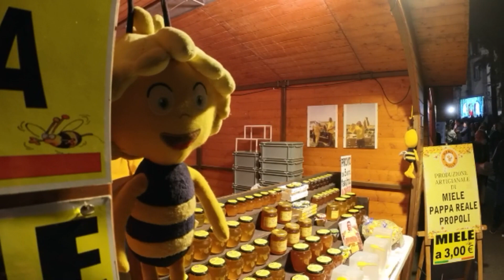Sagra del ficodindia 2022 Belpasso (Ct)